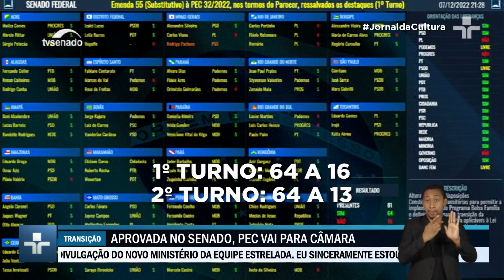Após aprovação no Senado, "PEC da Transição" irá ser votada pelos deputados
A "PEC da Transição" passou com folga no Senado, e deve ser votada na Câmara dos Deputados na próxima semana.

Dois deputados do União Brasil disputam a vaga de relator do texto. O projeto precisa de pelo menos 308 votos favoráveis.

O governo de transição quer a aprovação do texto antes da votação do orçamento para 2023, programada para dia 16.